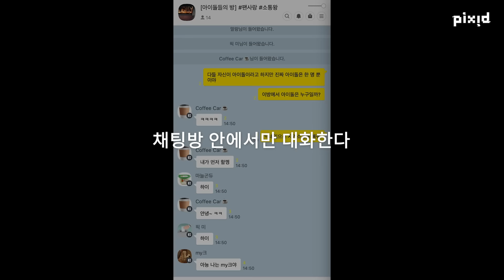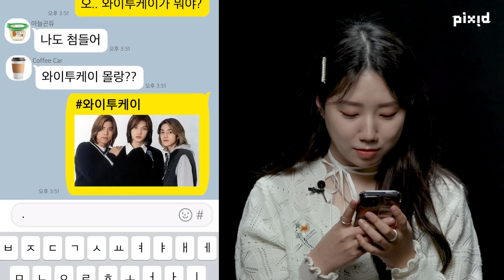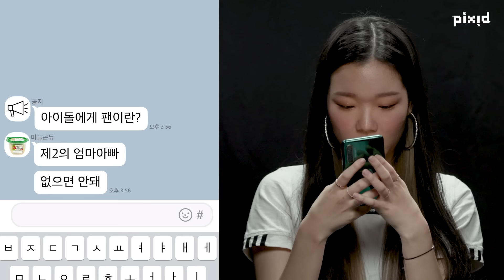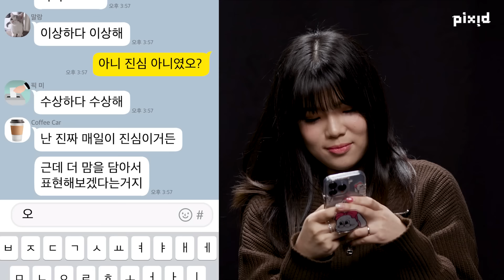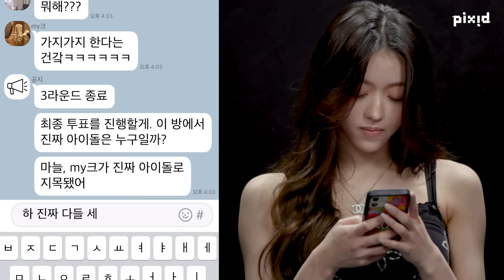K-POP 덕후 단톡방에 숨은 아이돌 찾기 (feat.오마이걸 유아)｜PIXID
아이돌인 척 하는 K-POP 고인물 사이
숨은 찐아이돌 유아!
아이돌보다 더 아이돌 잘알인 덕후들과의 대환장 파티.